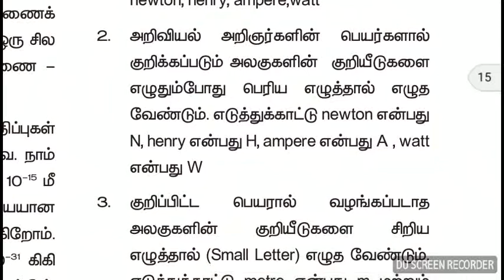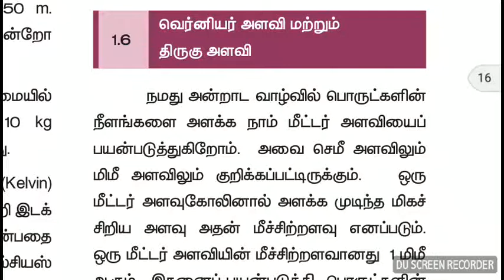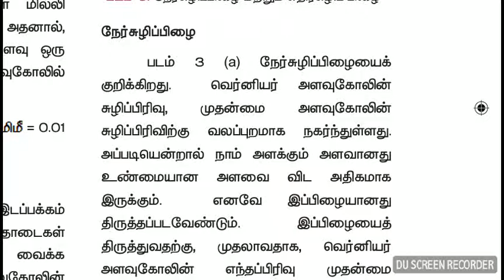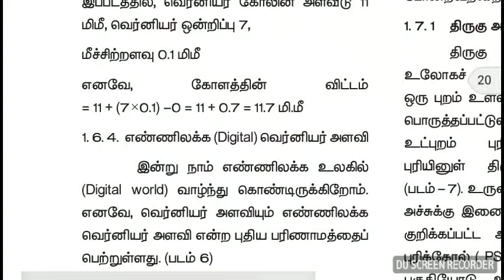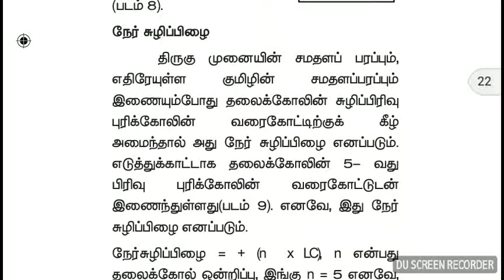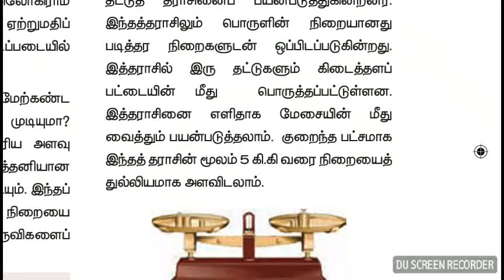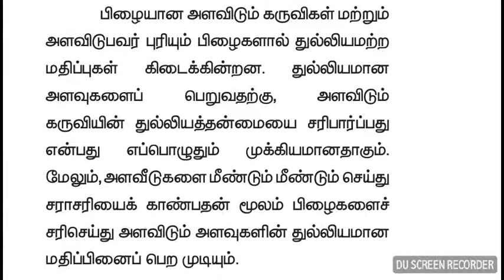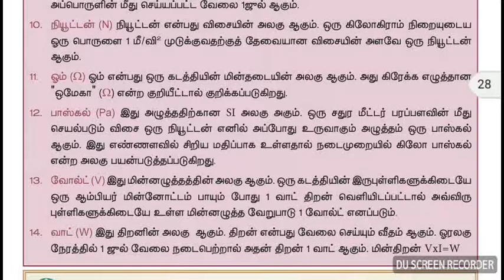NEW BOOK SCIENCE 9 TH STD அளவீடுகளும் அளவிடும் கருவிகளும் PART - 2